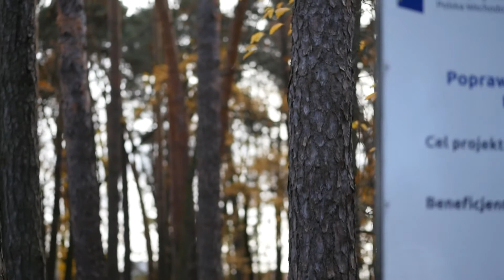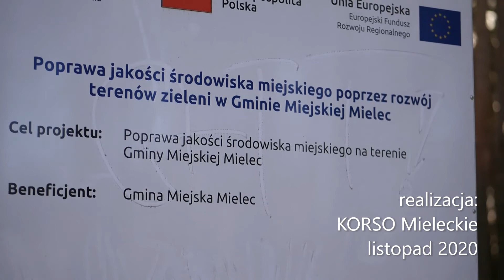Mielecki park przy ul. Kazimierza Wielkiego po rewitalizacji